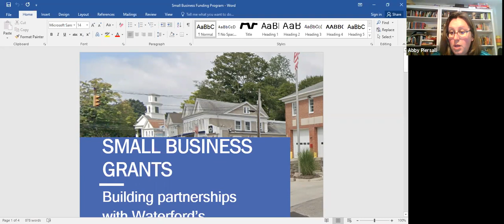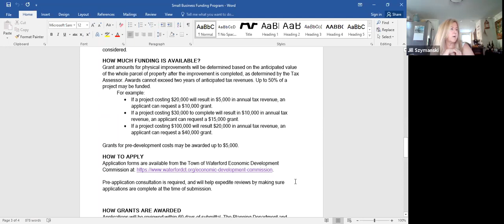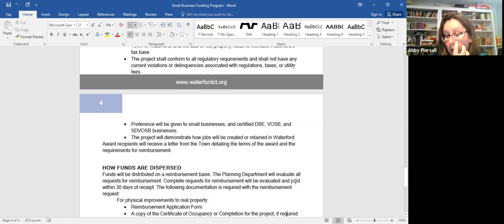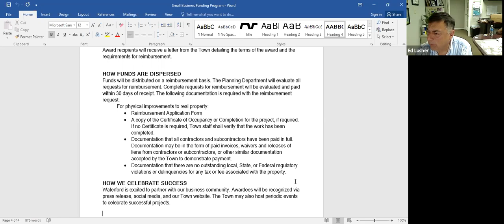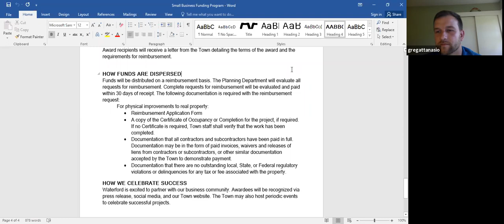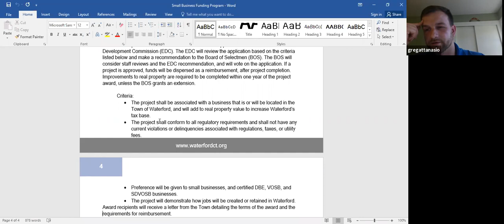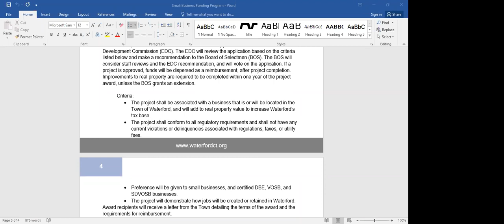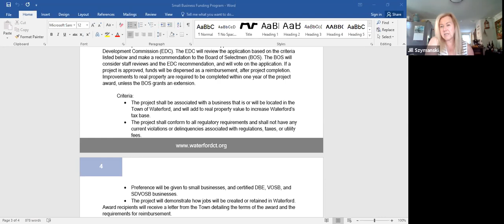2021 06 10 Economic Development Commission MEETING